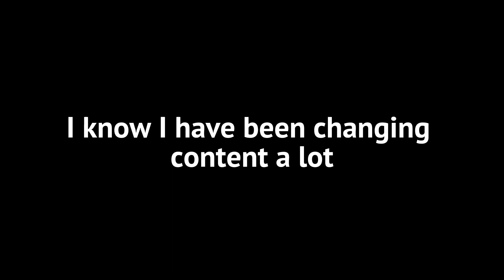Sonic Character Designs Introductions // Shooting Star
Shooting Star is moving to the Sonic community. These are her character designs for her videos

Characters:

Amy Rose
Dr. Eggman
Vector the Detector
Espio the Chameleon
Charmy the Bee

My OC:

Leila the Hedgehog

Red Line by Anna Yvette
Hate You by Poylow